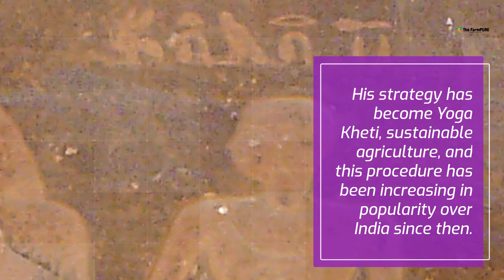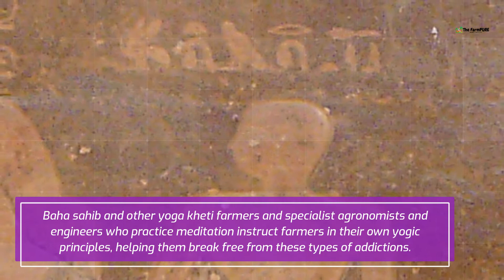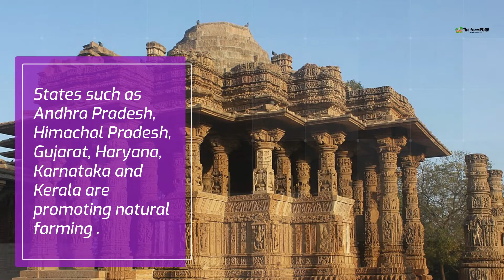Spirituality and Agriculture, Do they have a connection? I Perfect Farming I Culture of Agriculture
Can our believing affect matter, the dirt, even the seed? Tests conducted in India reveal the effects of meditation on harvest yields.
Spiritual Agriculture is agriculture that builds soil rather than depletes the soil or maintains equilibrium.
The present usage of yoga in agriculture started in Kolhapur, 300 km south of Mumbai, in the Brahma Kumaris farms. A neighbourhood gardener piqued the attention of farmers nearby adequately to get them to leave a little package of arid, rugged land idle for a few months before sowing a sugar cane harvest. So a collective of yoga instructors would sit across the area a few times and guide yogic energy within this particular land piece.

Thanks